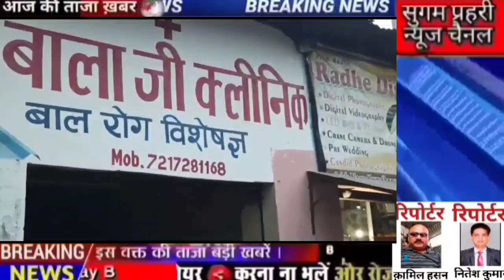BIJNOR NEWS झोलाछाप डॉक्टर बना 9 माह के बच्चे की मौत की वजह , थाने में दी तहरीर , डॉ फरार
झोलाछाप डॉक्टर बना 9 माह के बच्चे की मौत की वजह, परिजनों ने किया हंगामा, क्लीनिक में कई तोड़फोड़, थाने में दी तहरीर, डॉ फरार

बुखार से पीड़ित बच्चे की इलाज के दौरान मौत हो जाने से गुस्साए परिजनों ने क्लीनिक पर जमकर हंगामा करते हुए तोड़फोड़ की। मृतक बच्चे के परिजनों का आरोप है कि डॉक्टर की लापरवाही से बच्चे की जान चली गई। परिजनों ने थाने में तहरीर देकर कार्रवाई की मांग की है जबकि डॉक्टर फरार बताया जा रहा है।

 स्योहारा थाना क्षेत्र के आर एस पी रोड का है जहां बालाजी क्लिनिक, बाल रोग विशेषज्ञ के नाम से एक क्लीनिक है जिसको डॉक्टर संजीव नामक व्यक्ति चलाता है। बताया जा रहा है कि शिवाला कला थाना क्षेत्र का रहने वाले शेर सिंह का 9 महीने का बच्चा बुखार से पीड़ित था जिसको इलाज के लिए वह अपने पत्नी के साथ बाला जी क्लीनिक पर पहुंचा। परिजनों का आरोप है कि डॉक्टर ने बच्चे को लगातार 3 इंजेक्शन लगाए और उसके बाद बच्चे को ड्रिप लगा दी। कुछ देर बाद जब बच्चे की हालत बिगड़ने लगी तो डॉक्टर ने उसको ले जाने के लिए कहा। थोड़ी देर बाद बच्चे की मौत हो गई।

बच्चे की मौत के बाद गुस्साए परिजनों ने क्लीनिक पर हंगामा करना शुरू कर दिया और तोड़फोड़ भी की। देखते देखते वहां पर सैकड़ों लोग इकट्ठा हो गए। इस दौरान डॉक्टर मौका देखकर फरार हो गया बच्चे के परिजनों ने थाने में तहरीर देकर कार्रवाई की मांग की है।